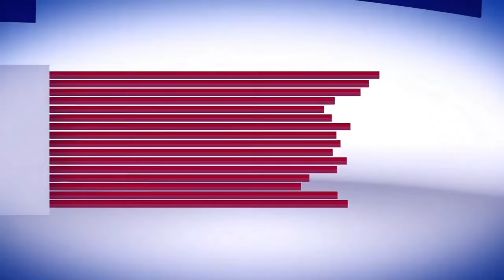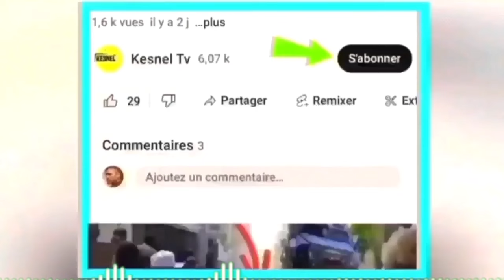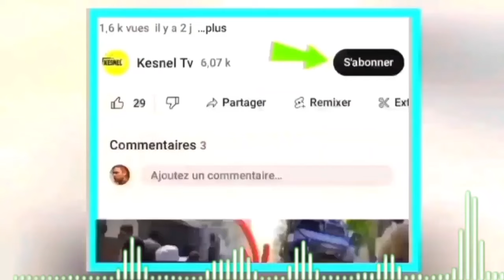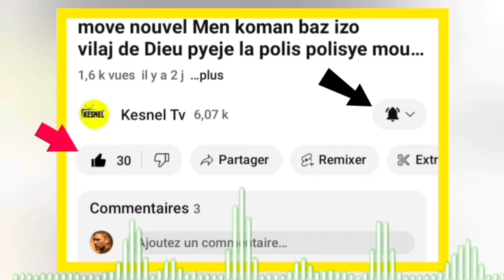Bòjn nouvel 2 Avril jwet la gate guy Phillipe mete pyel atè se kounya bagay yo melange palé tet dwat